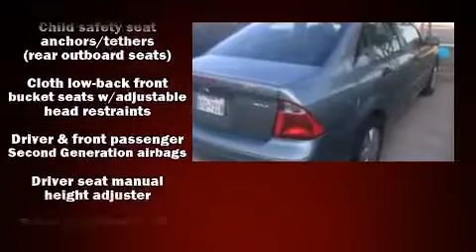2006 Ford Focus in Richardson, TX 75080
Courtesy Nissan

Come test drive this 2006 Ford Focus. This 4 door, 5 passenger sedan provides exceptional value! It features a front-wheel-drive platform, an automatic transmission, and a 2 liter 4 cylinder engine. Audio features include a CD player with MP3 capability, and 4 speakers, providing excellent sound throughout the cabin. Our experienced sales staff is eager to share its knowledge and enthusiasm with you. They'll work with you to find the right vehicle at a price you can afford. Stop by our dealership or give us a call for more information.